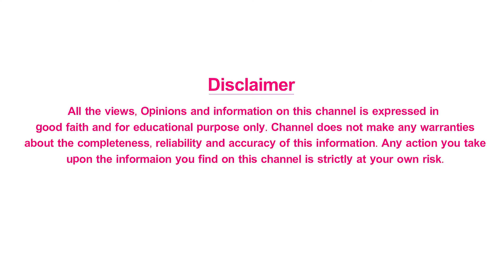Prabhudeva To Choreograph Chiranjeevi and Salman Khan's Special Song | Shritv Entertainment